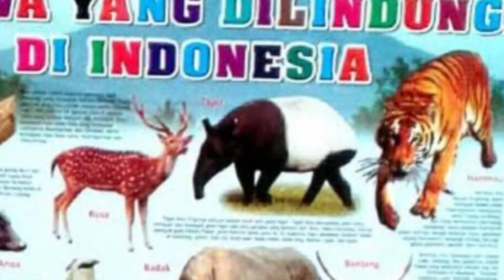DUNIA POLITIK ALUMNI83